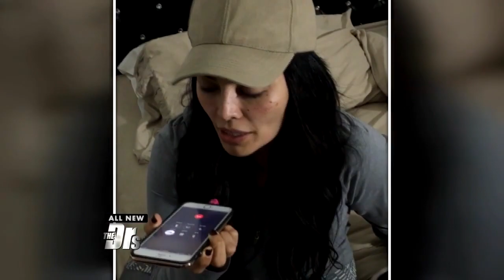What Is the FierceFlaws Movement?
The Doctors, Rosie Mercado and Hunter McGrady are kicking off the FierceFlaws Movement, which is all about embracing your body and empowering people to feel comfortable in their own skin.